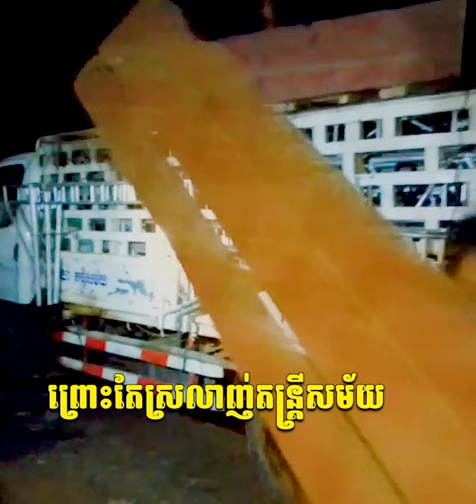បទថ្មី អោយតម្លៃអ្នកសិល្បះតន្ត្រីសម័យផង និពន្ធ សម្រួលភ្លេង នឹងច្រៀងដោយ៖ គ្រូលីន ថតតន្ត្រី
យើងខ្ញុំសូមអធ្យាស្រ័យចំពោះកំហុសឆ្គងរាល់ការថតតន្ត្រីសម័យ ដែលសម្តែងតាមរោងការឬកម្មវិធីផ្សេងៗ យកមកចែកជូនបងប្អូនមកទស្សនាបន្តរ។ ហើយក៏សូមអធ្យាស្រ័យចំពោះការថតខុសបច្ចេកទេសឬបញ្ហាផ្សេងៗ។
ខ្ញុំសូមអរគុណចំពោះពុកម៉ែបងប្អូនទាំងអស់ដែលបានចំណាយពេលវេលាដ៏មានតម្លៃរបស់បងប្អូនដើម្បីស្ដាប់ក៏ដូចជាទស្សនាបទចម្រៀងនេះ សូមជូនពរអោយបងប្អូនមានសុខភាពល្អ សំណាងល្អ និងសម្រេចគ្រប់បំណងប្រាថ្នា។ សូមអរគុណ!

-Welcome to Channel "Orkes HD Video"
We really apologize for any technical errors or other problems.
Thank you for taking the time to listen and watch this song, Wish you good health, good luck and all the best. Thank you!​ God bless you all ...
® Recorded by : Orkes HD Video | ថតដោយ  :  គ្រូលីន 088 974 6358